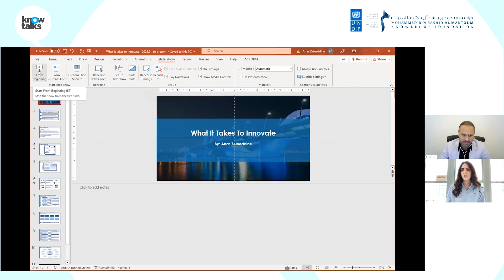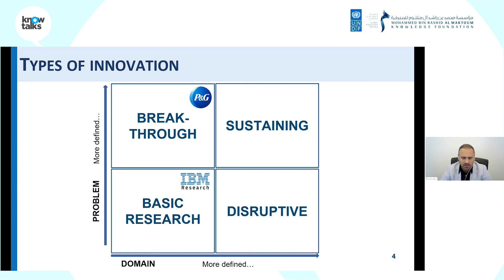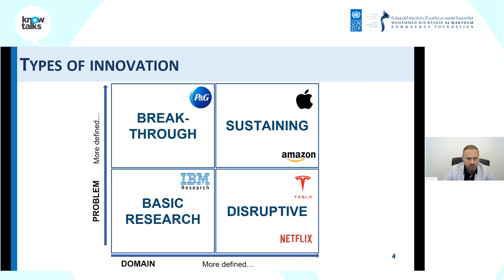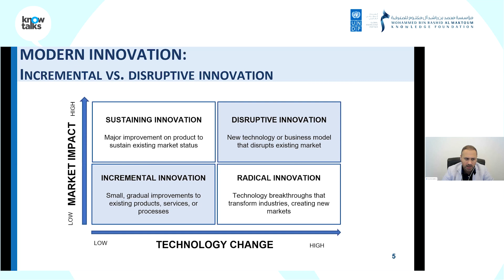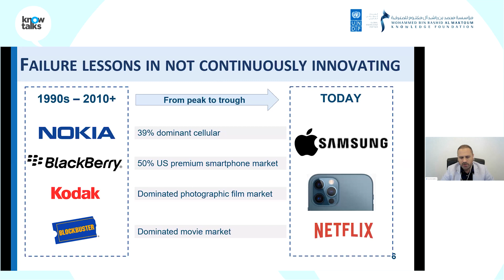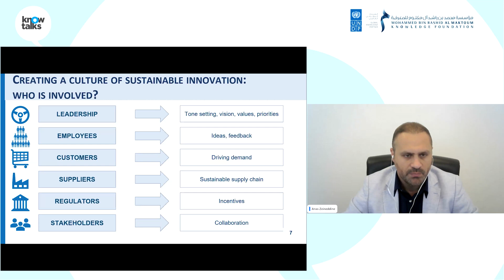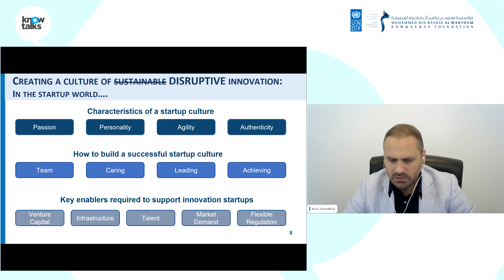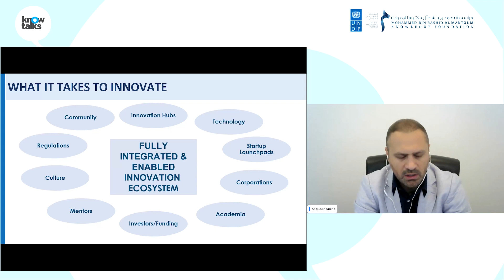Qu'est-ce qu'il faut pour innover? | KnowTalks en Fr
Le premier KnowTalk de 2023 a eu lieu le 28 février 2023. La session intitulée "Qu'est-ce qu'il faut pour innover?" a accueilli Anas Zeineddine, fondateur d'innovaMENA, où il a partagé ses idées sur la création d'une culture d'innovation durable, d'innovation moderne et de transfert de technologie en tant que catalyseur de l'innovation.

En tant que fondateur d'innovaMENA, Anas Zeineddine fournit des conseils en matière d'innovation à plusieurs organisations. Anas possède plus de 15 ans d'expérience en leadership, ingénierie, gestion de projets, opérations commerciales et travail avec des entreprises du Fortune 500. Il a co-fondé deux entreprises de technologie au Canada et a dirigé le développement du premier hub d'innovation privé aux Émirats arabes unis.